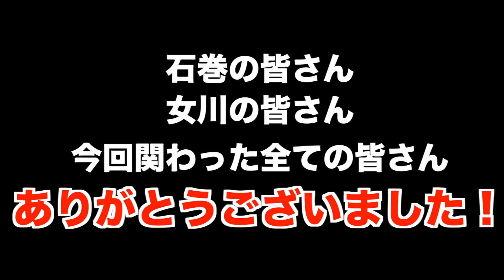弾丸東北ツアー！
2017年11月1日東北訪問！

【おだひろゆきのプロフィール】

2010年
　ホテルニューオータニで開催された船戸順の芸能生活
　50周年記念及び岩井友見の芸能生活40周年記念パー
　ティーに参加し北島三郎、星由里子や当時現職の内閣
　総理大臣・鳩山由紀夫など約300名の著名人の前での
　ステージに出演。

2011年
　東京赤坂で開催したチャリティーコンサートを皮切りに
　元宝塚歌劇団の汐美真帆と共にユニットを結成。
　『心の福幸（復興）プロジェクト』を立ち上げ被災地と
　の交流をスタートさせる。

2012年
　東京八王子市のレストランSCENEにて
　自己のユニットでディナーショー開催。

2012年〜2015年
　かわさきFM『汐美真帆と尾田大幸のLove&Light』
　を立ち上げ活動。

2015年
　立川グランドホテルにて自己のユニットで
　ディナーショー開催。

多数のスクールや教室で講師として活動。
万座温泉日進舘フロアショーにレギュラー出演中。